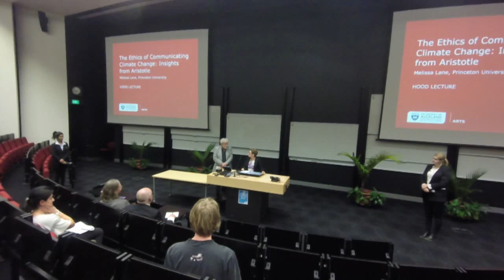The ethics of communicating climate change: Insights from Aristotle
For the 2015 Hood Lecture Professor Melissa Lane of Princeton University discussed insights from Aristotle's Rhetoric that can help climate scientists to communicate both ethically and effectively, and illuminate the relationship between expertise and democracy.

Climate Change Communication (CCC) addresses the gap between scientific knowledge of climate change and public motivation to respond to it. Psychologists in this field have offered strategies to improve the effectiveness of CCC, but their empirical research neglects the ethics of CCC.

Philosphers have been more attentive to ethical communication, but they tend to focus on the cognitive dimensions and minimise the social dimensons that contribute to effectiveness. As a result, studies that address ethics and effectiveness in tandem are lacking.

The Hood Fund was created to mark Dr John Hood's Vice-Chancellorship at the University of Auckland. It aims to enhance the interaction between University staff and leading international talent in order to retain our leading researchers, and to attract the best international research talent to our university.